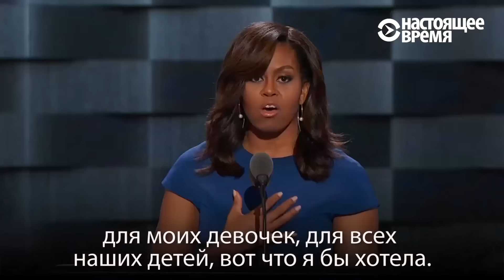Эмоциональная Мишель Обама - о том, почему Хиллари Клинтон лучший президент для США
Жена действующего президента США - о будущем кандидате от Демократической партии. Она, по ее словам, выбирет президента, который не будет видеть мир только в черно-белых красках и не будет пытаться уместить проблему в 140 символов. Видео НВ